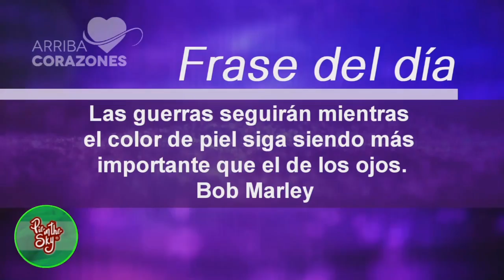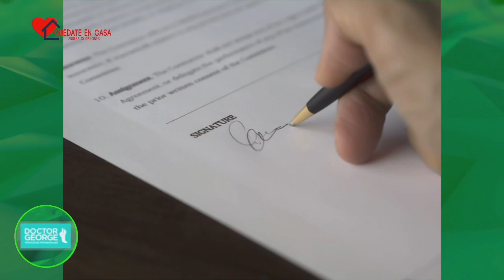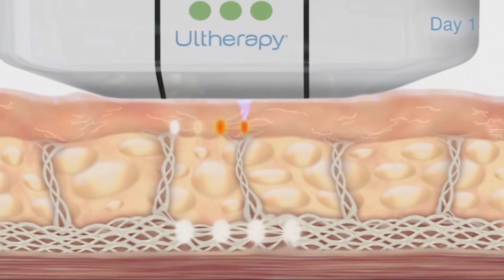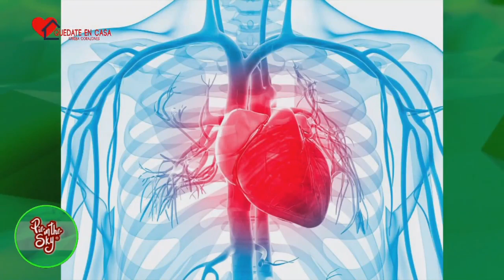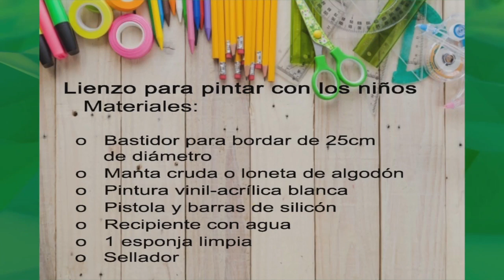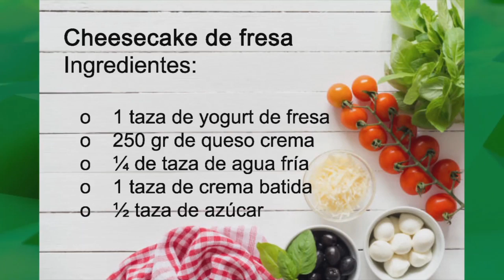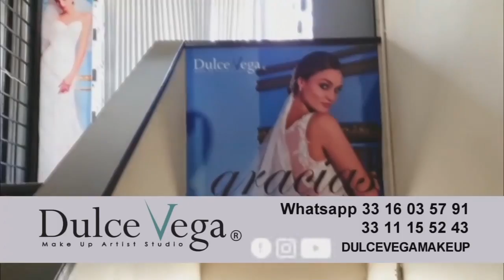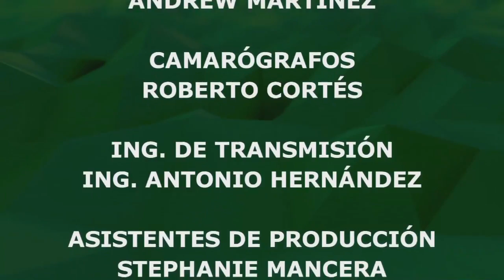Arriba Corazones TV 27 de mayo 2020